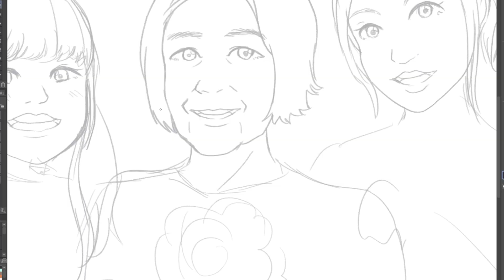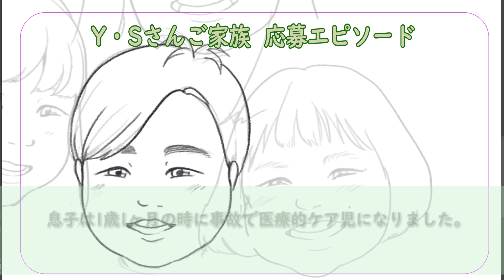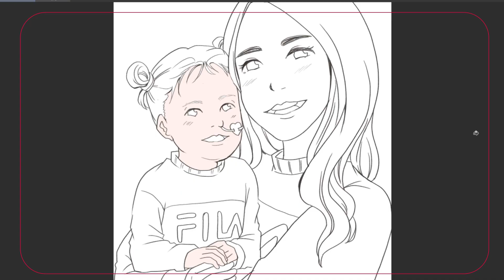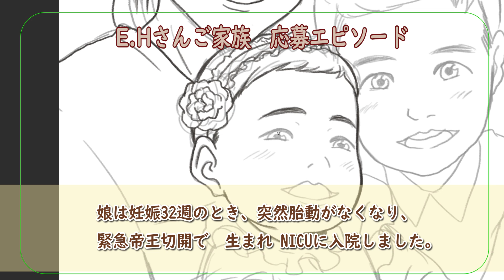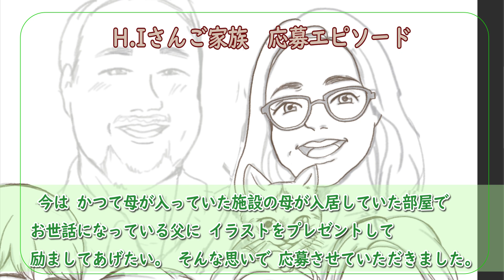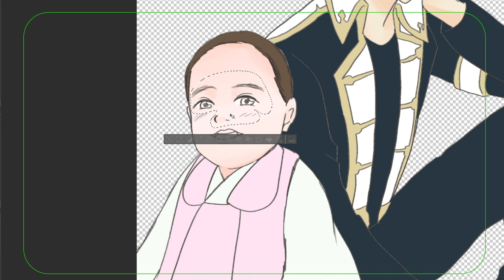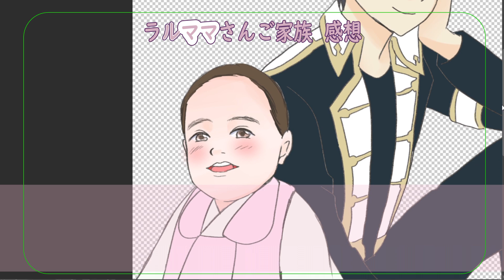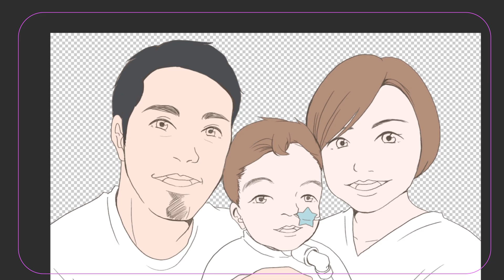【家族イラスト企画】制作の過程と家族の思い（前半）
＼イラストの制作依頼はこちらから／

■アンリーシュ家族イラスト企画とは
子どもが入院している・コロナで家族揃うことが難しいなどの理由で、
家族写真が撮れない方に向けたプレゼント企画。
家族それぞれの写真から１枚の「家族イラスト」作成しました✨

🌟アンリーシュ サポーターズへの入会はこちら

🌟記事で家族イラスト企画を見る
【第三回家族イラストプレゼント企画進行中！】続々と出来上がっています！
【第三回家族イラストプレゼント企画進行中！②】応募理由や感想をご紹介しています！
【第三回家族イラストプレゼント企画進行中③】家族の素敵な思い出になりますように
【第三回家族イラストプレゼント最後のご報告④】ご参加ありがとうございました！

🌟過去のイラスト企画の動画を見る
「一度も家族揃ったことがありません」アンリーシュ がそんな声に応えました【家族イラスト企画 第2段】
【家族写真がほしい】難病の子供を持つ家族に、家族イラストをプレゼントしました

■NPO法人アンリーシュとは
アンリーシュは「医療的ケアを必要とする児童と家族・支援者が暮らしやすい社会をつくる」というビジョンのもと活動を続けています。
（※暮らしやすい社会とは、医療的ケア児について知り、認め合い、誰もが自分らしく生きることができる社会のこと）

発信を通して、医療的ケア児家族への支援体制が整う社会を目指します。

■問い合わせに関して

※当団体やご協力者様に対し過度な誹謗中傷や営業妨害にあたる場合、法的措置を取らせていただく可能性がございます。

🌟脳性麻痺に関する動画
【僕は生きる教科書】話すことも困難な脳性まひの青年が起業。“自分だからできること”と見つけたものとは･･･
【告白】「息子の障害者宣告」から前を向くまでの母親が強くて優しくて泣きそうになりました。

🌟アンリーシュWebメディアにて医療的ケア児の子育てについて情報発信中
◆医療的ケアごとに調べる
◆使えるサービスや助成制度、お金について調べる